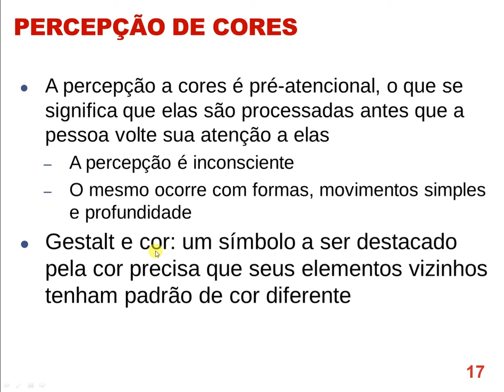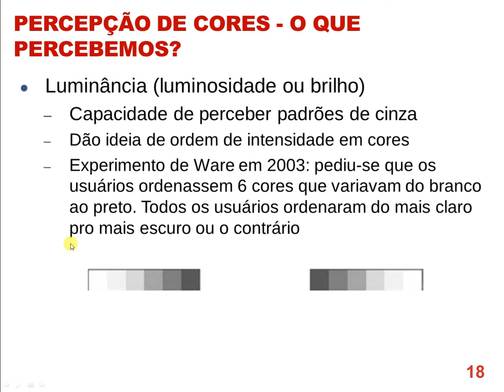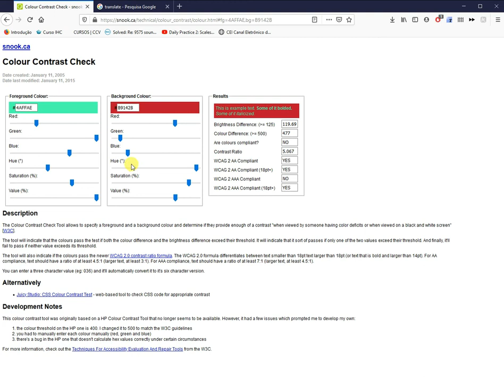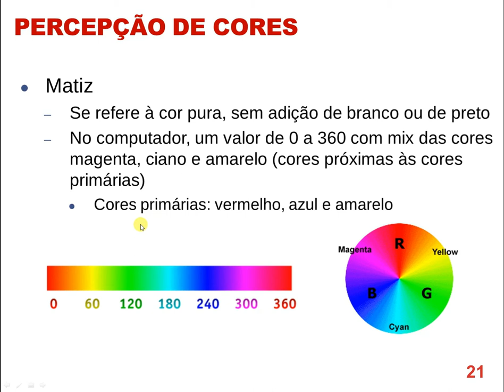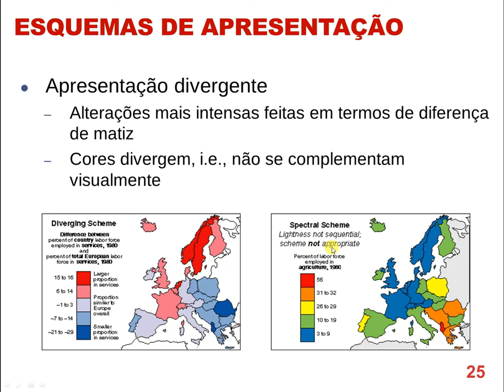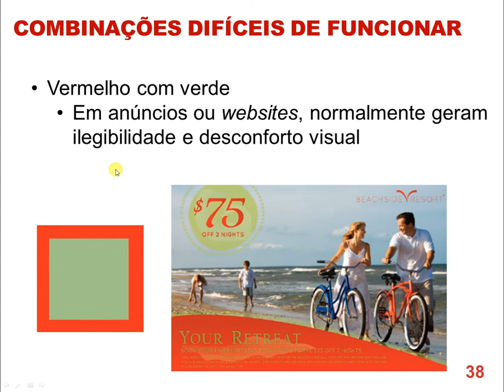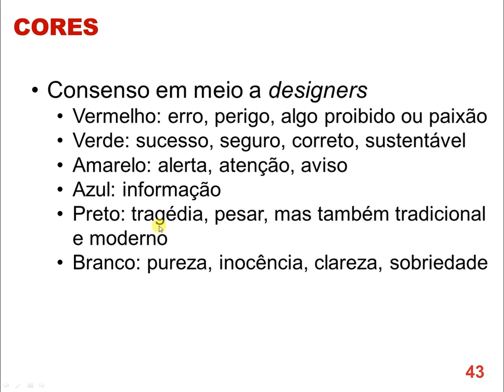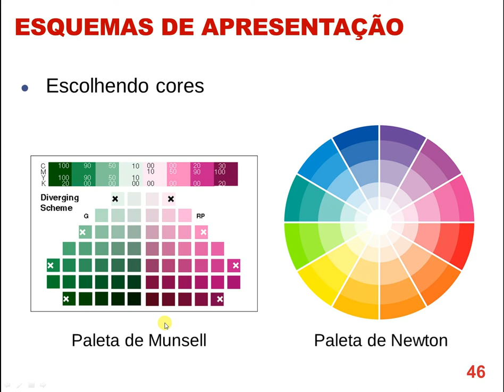Percepção Semântica de Cores - Aspectos Humanos e Culturais para o Design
Neste vídeo, o prof. Olibário comenta sobre a percepção visual de cores. Aborda ainda que aspectos culturais podem mudar a semântica das cores para uma determinada população. Estudos também demonstram que a percepção de prazer visual de cores é distinta entre mulheres e homens de uma determinada região. Se você gostar do vídeo, não deixe de curti-lo e de compartilhá-lo com seus amigos.